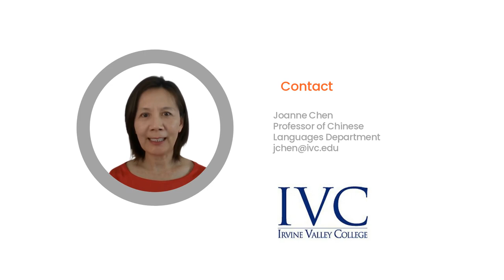IVC Languages Dept Mini Lesson 1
This is the first mini lesson created for our Language Department! I had so much fun making it!